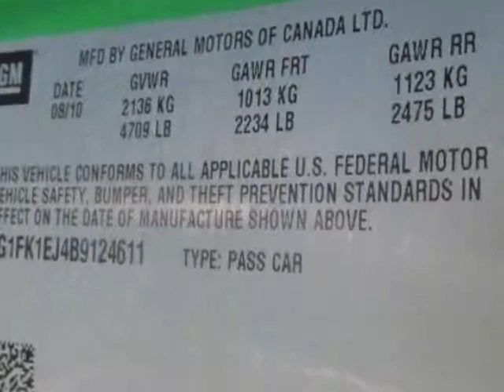2011 Chevrolet Camaro 2dr Cpe 2SS Coupe - Wilmington, NC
Jeff Gordon Chevrolet, Wilmington, NC - Chevrolet Camaro 2SS